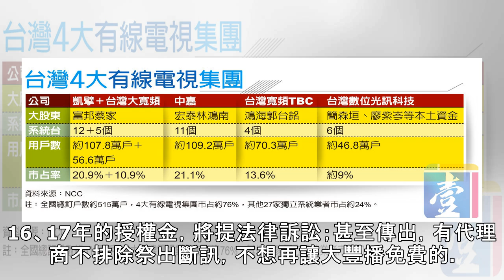〈追討欠債1〉積欠數億版權費 蔡明忠林鴻南練台生向大豐追債【壹特報】